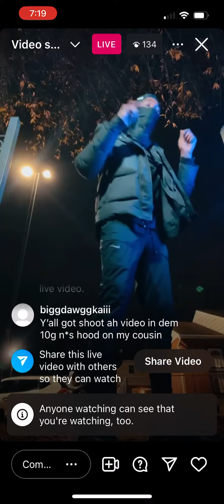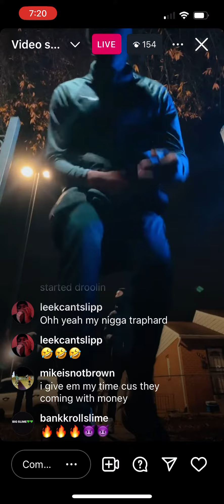Traphard tap in ft jg